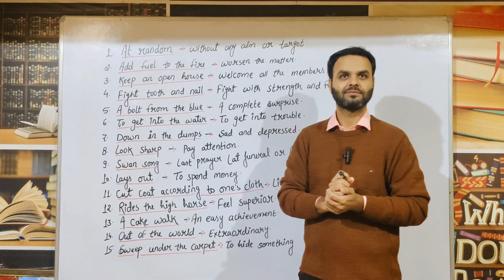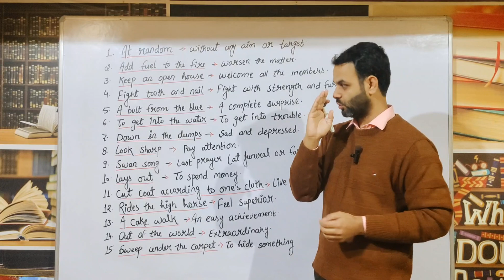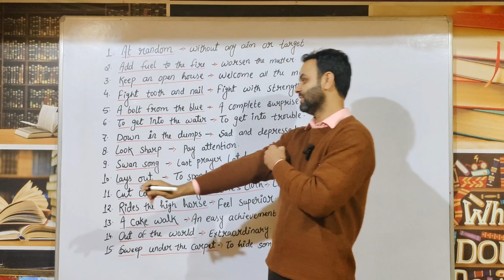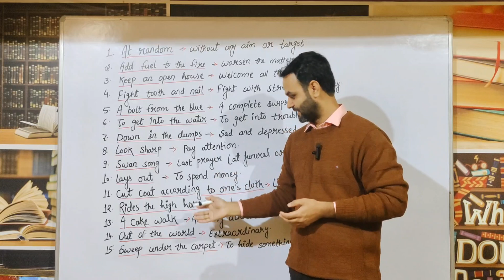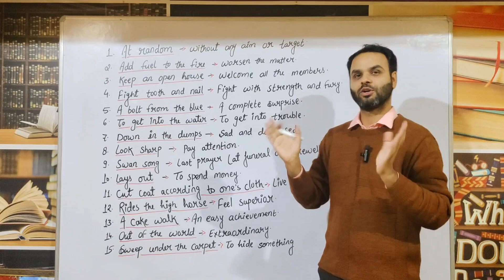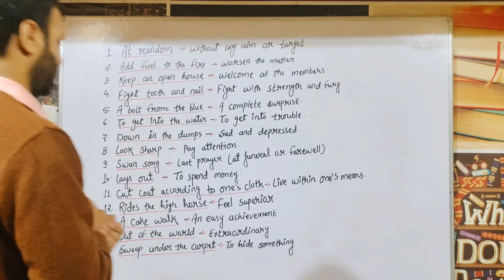🎯6.How to learn IDIOMS and PHRASES|| for SSC-CGL CPO BANKING NDA UPSC CDS AFCAT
learn English idioms and phrases.

1. At random - Without any aim or target.
2. Add fuel to the fire - Worsen the matter.
3. Keep an open house - Welcome all the members.
4. Fight tooth and nail - Fight with strength and fury.
5. A bolt from the blue - A complete surprise.
6. To get into the water - To get into trouble.
7. Down in the dumps - Sad and depressed.
8. Look sharp - Pay attention.
9. Swan song - Last prayer (at funeral or farewell).
10. Lays out - To spend money.
11. Cut coat according to one's cloth - Live within one's means .
12. Rides the high horse - Feel superior.
13. A cake walk - An easy achievement.
14. Out of the world - Extraordinary.
15. Sweep under the carpet - To hide something.

vocabulary
vocabulary words english learn with
meaning
vocabulary english
vocabulary for ssc cgl
vocabulary words
meaning
vocabulary words english learn in
tamil
telugu
vocabulary words english learn
utkarsh classes
neetu singh
malayalam
vocabulary words english le arn
adda247
vocabulary words english learn rani
mam
vocabulary words english learn by
jaideep sir
how to learn vocabulary for ssc cgl
how to learn vocabulary fast in
english
how to learn vocabulary by neetu
singh
how to learn vocabulary for ielts
how to learn vocabulary for
competitive exams
how to learn vocabulary for bank
examS
how to learn vocabulary with root
words

kaise kare
vocabulary kaise learn karen
VOcab kaise learn karen
Vocab kaise learn kare
words learn kaise kare